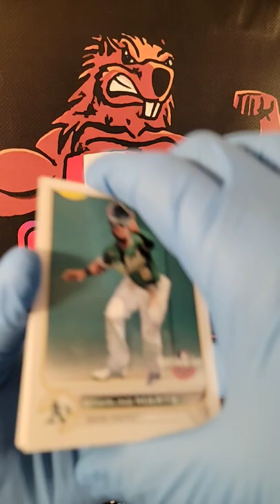Topps MLB ⚾️ Opening Day 2022